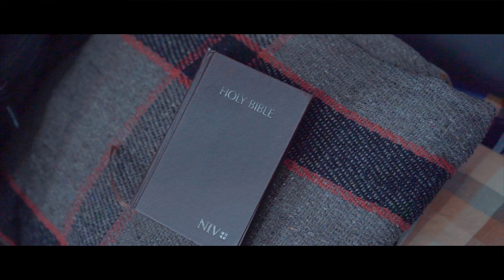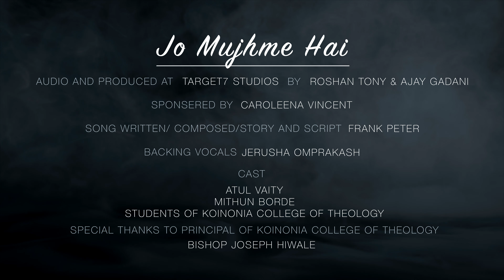JO MUJHME HAI/ FRANK PETER / OFFICIAL MUSIC VIDEO/ HINDI CHRISTIAN SONG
LYRICS
1)TERE SAMARTH SE MUJHKO MILI HAI NAZAAT
TERE LAHOO SE MAI HO GAYA HU PAAK
TERE PYAAR NE MUJHKO NAYA JEEVAN DIYA
MUJHEY DAR NAHI HAI AB KISI BAAT KA

TU MAHAAN HAI, SAMARTHI HAI
JO MUJHME HAI WOH, DUNIYA MAI JO, USSEY BADA HAI

2) TERE PRATIROOP MAI MUJHKO BANAYA
MITTI HU FIR BHI MOL DIYA
AB TERA HU NA PEECHEY DEKHUNGA
MARTEY DAM TAK TERI SEVA KARUNGA

Bridge : EK DIN HAR JUBA KAHEGI HAR GHUTNA TIK JAYEGA
USKA VADA POORA HOGA ZINDA MERA KHUDA

(Many youths have committed suicide as they have been ragged and  bullied to a point where they reach to end their life. i would like to encourage all the youths who are going thru a depressed life, not only in terms of ragging, it may be any situation in your life, where you are disappointed and depressed.
Don''t loose hope, GOD has created you in his own image and HE is in you, who is greater than anything in this world. (1John 4:4)
you are a conqueror in CHRIST.